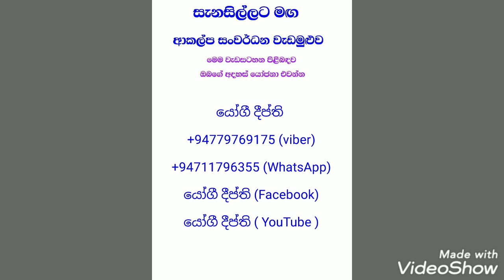මරණ දඬුවම පිළිබඳව මගේ අදහස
සම්පූර්ණ කතාව ඔබ ඇසුවොත් ඔබටම තේරෙයි ඔබ නොදැන කළ වරදේ බරපතකම.